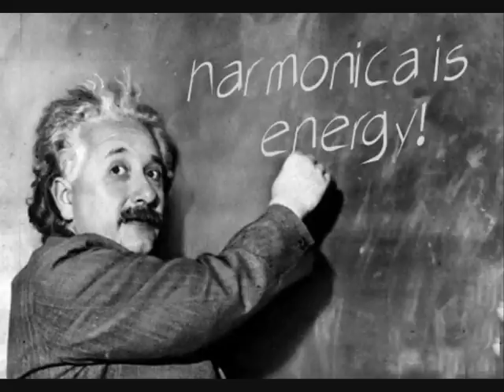boogie (F) for harp blues.BACKING TRACK F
Aqui os queda un boogie en f para improvisar con harmonica o guitarra o con tu putisima madre